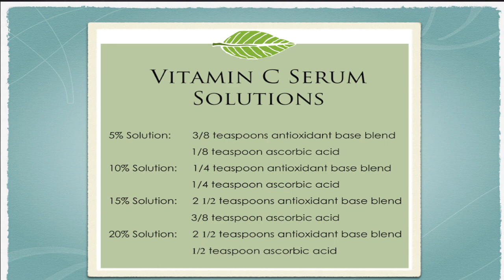Green Path Herb School - Elaine Sheff Speaks about Vitamin C Serum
Green Path Herb School Read More and Grab the Book Naked
Naked: Botanical Recipes for Vibrant Skin and Healthy Hair by Clinical Herbalist Elaine Sheff

In this video Elaine Sheff shares A Vitamin C serum recipe from her book Naked

Enjoy vibrant health in your life!
Encourage healing by working with the underlying cause of health concerns or illnesses.
Strengthen constitutional weaknesses and support chronic health conditions.
Empower individuals to participate in their own health care.

Elaine Sheff has been studying medicinal plants since 1987. A Clinical Herbalist, she is a graduate of both the Rocky Mountain Center for Botanical Studies and the Southwest School of Botanical Medicine. Elaine is a certified instructor of Fertility Awareness and Natural Family Planning, a safe, effective birth control method used to avoid or achieve pregnancy. She has a long-standing clinical practice providing herbal consultations for individuals with health concerns. She has a passion for promoting health through plants thereby helping people remember their inherent healing connection to the earth. Elaine is a bestselling author and teaches herb classes throughout the United States. She was the co-founder of Meadowsweet Herbs and is the co-director of Green Path Herb School in Missoula, Montana. You can often find Elaine in her garden, spending time with her amazing family, or cooking delicious gluten-free meals.

Want to learn more? Come study online with us!

On-line herbal certificate programs. Learn more about medicinal plants and herbs. Do you want to become an herbalist or attend herb school?

We have many online and in-house teacher lead class offerings as well as free videos, free articles, online classes. Our herbal classes range from 2 hours to 6 month-long programs. Please see our individual categories on our site for details.

Our classes are led by trained and qualified faculty Learn more about them

Elaine Sheff the Co-Director has Written a number of books you may find of interest